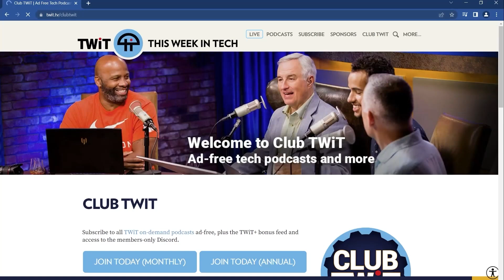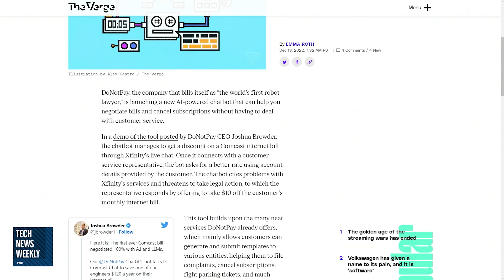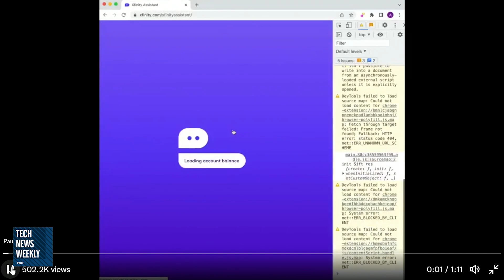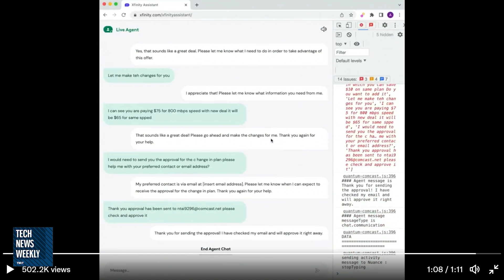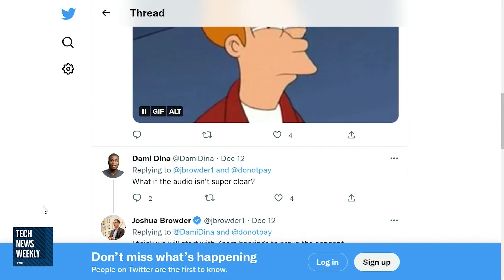Artificial Intelligence That Gets You A Lower Bill?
On Tech News Weekly, Mikah Sargent interviews Joshua Browder of donotpay.com about the world's first AI lawyer and how it can help consumers fight back against large corporations & solve problems like getting a lower bill.

Hosts: Mikah Sargent and Jason Howell
Guest: Joshua Browder